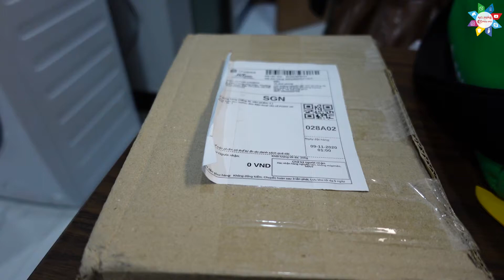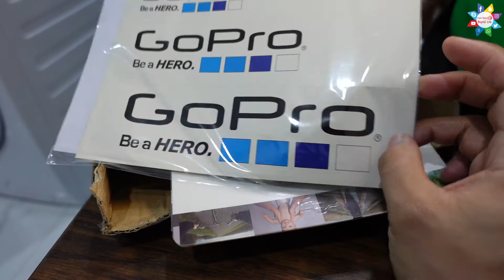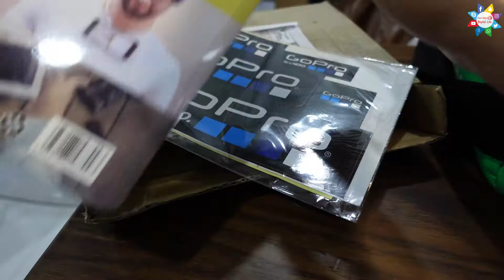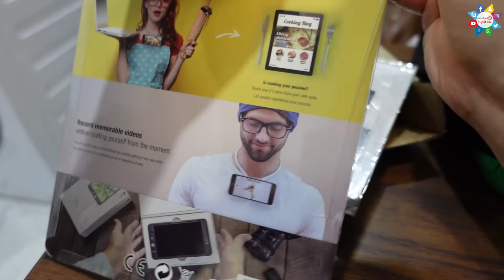Review mở hộp Phụ kiện đeo GoPro, đeo điện thoại vào cổ POINT OF VIEW📺 Cuộc Sống Số 📺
📺 Cuộc Sống Số 📺 Digital Life
✅Video Liên Quan Trên kênh:
1️⃣
2️⃣
3️⃣
+++ Video Liên Quan Khác: